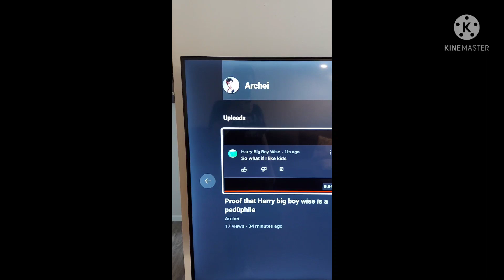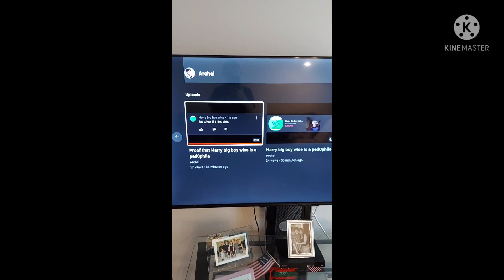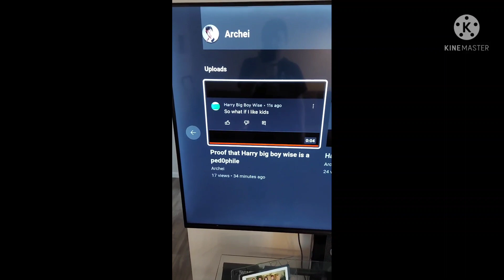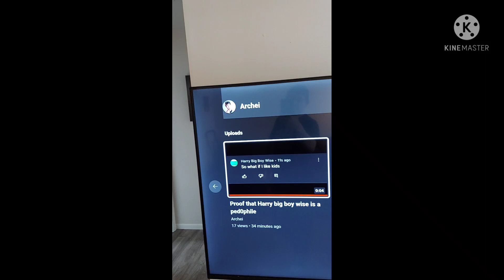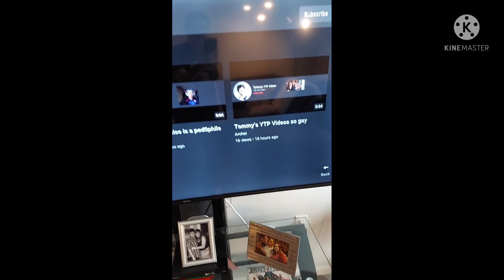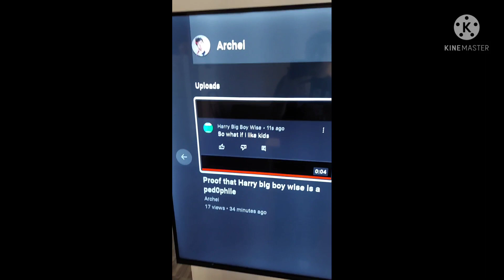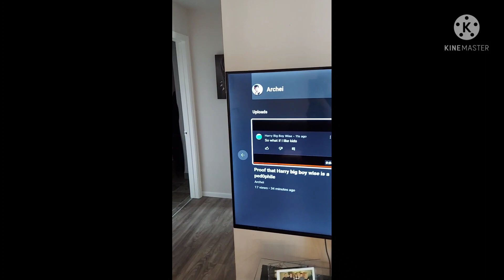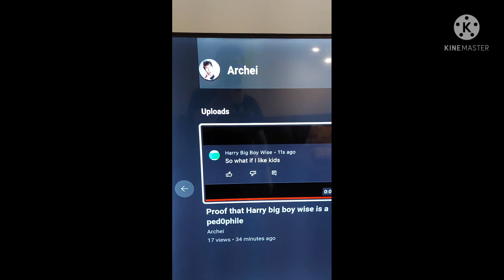How Dare this Guy lied about Harry Big Boy Wise and Others